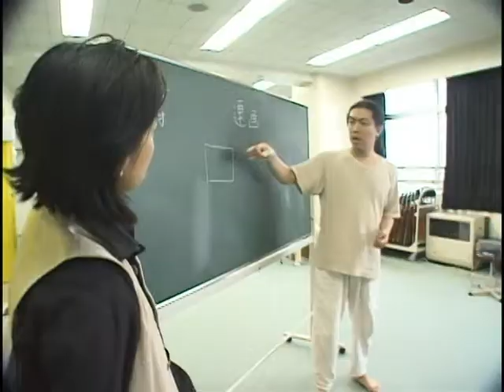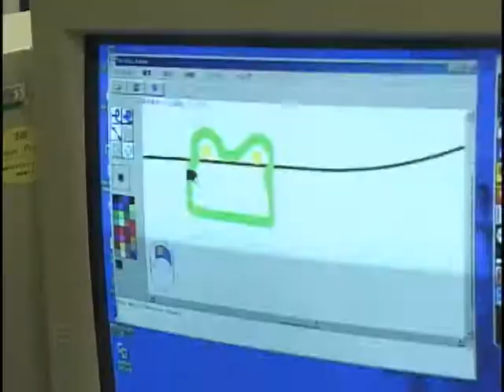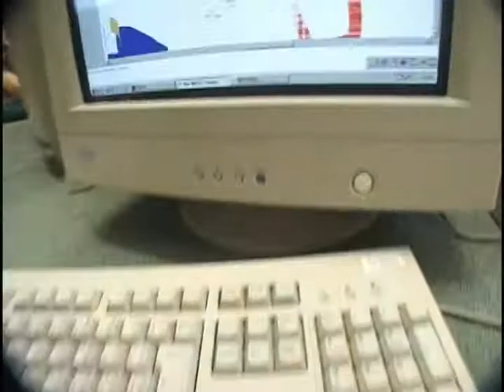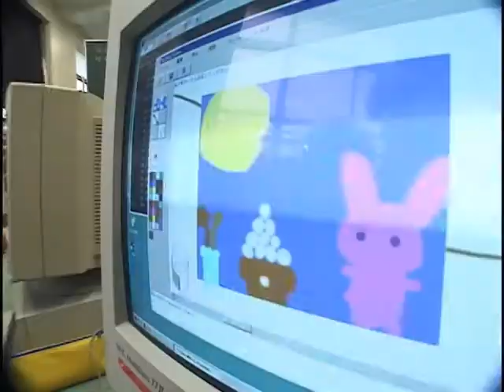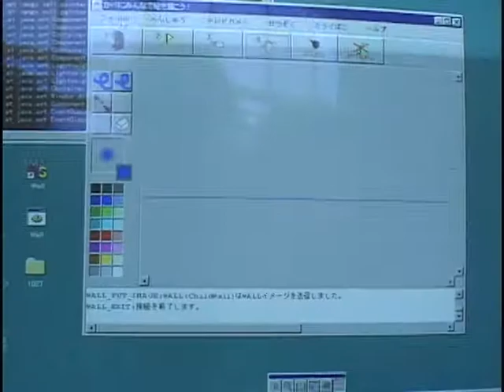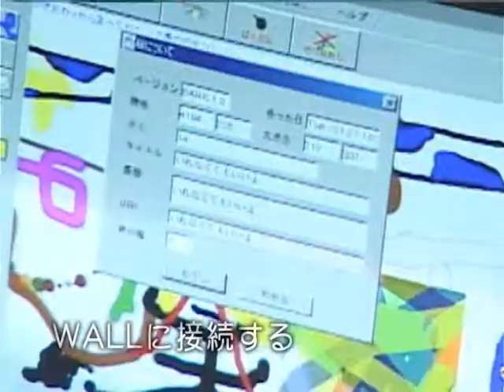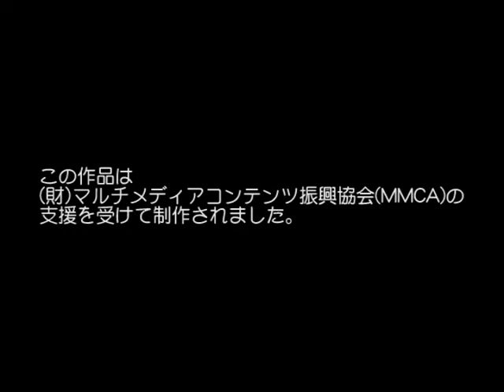大口台連画 The WALL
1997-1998（教育連画）パノラマ空間ペイントシステムTheWALL。設計=安斎利洋/開発=中山真樹、㈱コバルト/セッション運営=中村理恵子